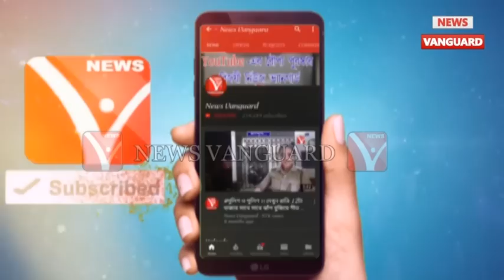বেতন বাড়ানোর মুখ্যমন্ত্রীর কাছে আবেদন SPO